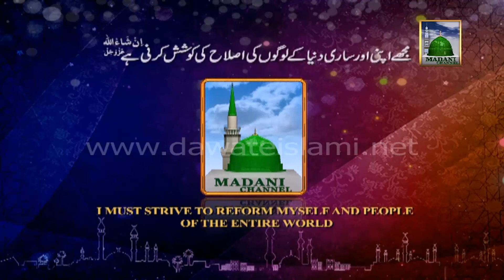Madani Halka | Pakistan Test Cricketer Faisal Iqbal